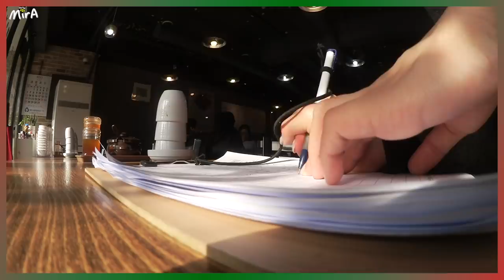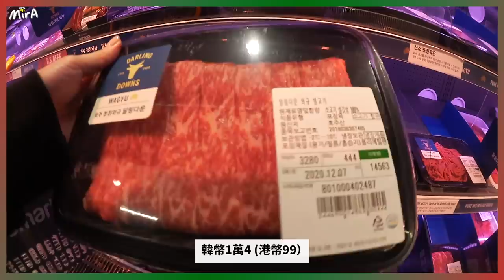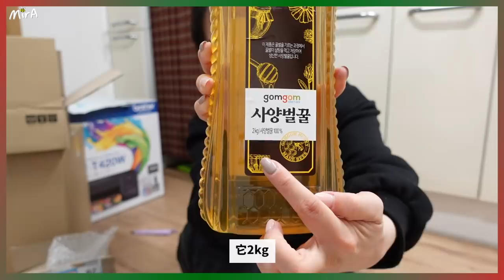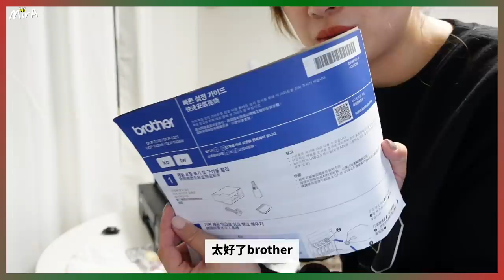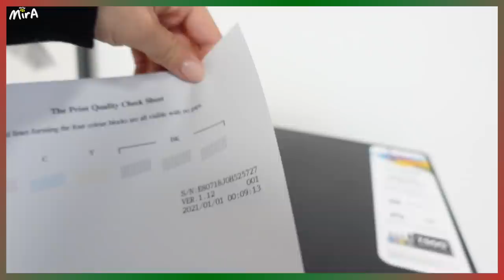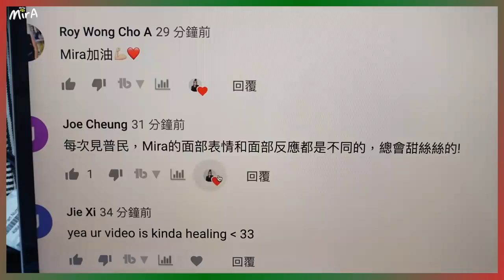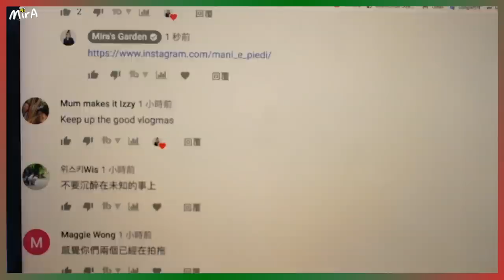[🎄VLOG] 網購開箱office用品! 我也要Work from home在家工作了 | 10分鐘煮超好吃韓式牛肉鍋｜出去開會｜一起來看留言 🐝 Mira 咪拉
我也要在家work from home了?! 對沒錯！
雖然我是一直在家工作拍攝影片xd，但現在真正開始要work from home了！
因為很多文書東西都要直接自己處理
所以網購了一堆office用品，一起來跟大家開箱
晚餐煮了一個超韓式超好吃的韓式牛肉鍋 뚝배기불고기 (뚝불)
充滿力量的一天阿！